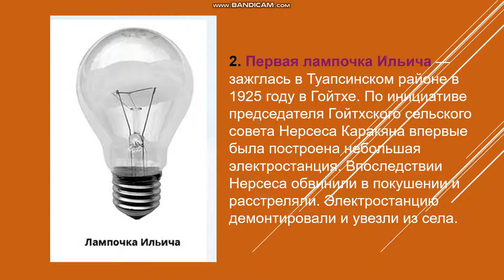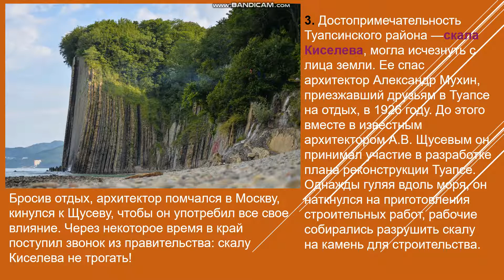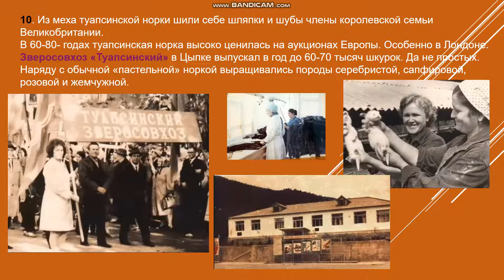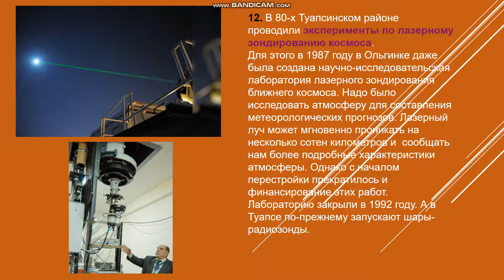"Неизвестные страницы истории района"Заседание № 1 клуба «Краевед». Январь 2021 г.